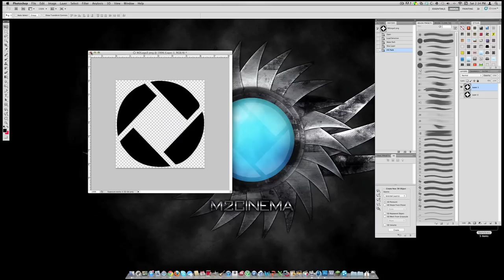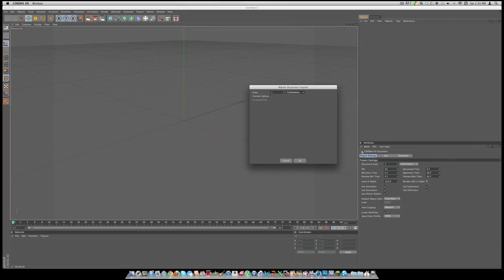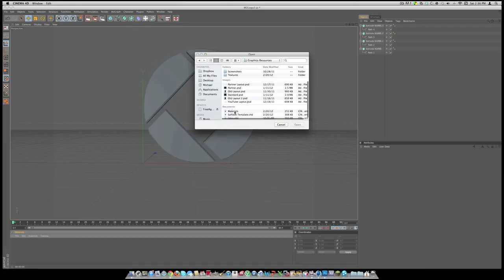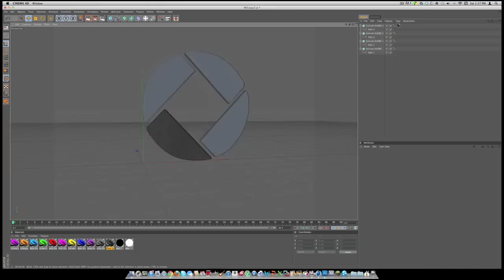Photoshop Tutorial: Importing Logo Vectors Into Cinema 4D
In this tutorial, Michael shows you how to import your two-dimensional logo into Cinema 4D and make it 3D. This tutorial is designed for people with a basic knowledge of Photoshop and Cinema 4D.

Once we hit 500 subscribers we are going to have a 1600 microsoft point giveaway!